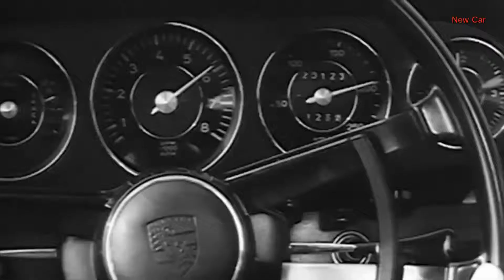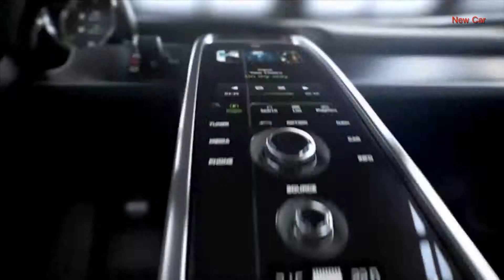Porsche 65 Years of Performance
The history of the Porsche company began long before Ferdinand Porsche thought of starting his own auto manufacturing business. As a young engineer, he designed the first electric/gasoline hybrid -- in 1900. Over his career, he worked with Daimler, Mercedes, Daimler-Benz, Volkswagen, Auto Union, and others for nearly 50 years. His independent design firm was even responsible for the creation of the Volkswagen Beetle in 1931.

It seems appropriate that Ferry was born while his father was at a race. As he got older, he became a draftsman and test driver at his father's firm, but he was most instrumental in the design of the first ever Porsche, the 356 -- which Ferry worked on while his father spent 20 months in a prison in Dijon, France, as a war criminal. Ferry had also been arrested but was soon released. To keep the family firm afloat, he designed race cars and this first-ever Porsche sports car.

The first Porsche 356 had a rear-mounted, souped-up 40-horsepower Volkswagen engine and parts sourced from wherever the company could find them, this being post-War Europe. A Zurich, Switzerland, distributor ordered five of the cars, which were hand-built at the company's headquarters in Gmund, Austria. One month after the first car left the factory, a 356 won its first race. The model went into regular production in 1950, and in 1954, a speedster version was introduced. The 10,000th 356 rolled off the assembly line in 1956, followed in later years by the 356B.

Unlike many other car companies, the Porsche crew plodded forward with little drama, even after Ferdinand Porsche passed away in 1951 at age 76. They found their flagship in 1963: the 911. The concept had been called the 901, but the 1964 production car was officially named the 911. It had a two-liter six-cylinder engine that put out 130 hp, far more than its predecessor. Targa, semi-automatic, high-performance, and entry-level versions followed within the decade.

In 1965, Porsche ended 356 production, but its engine lived on in the new entry-level 912. This in turn was replaced in 1970 by the mid-engined 914, and in 1976, the front-engined 924 with its Audi powerplant replaced the 914. The all-new 928 debuted in 1978 with a 240-hp V8. The 944, which went on sale in 1982, was based on the 924, but the new model had a Porsche-built four-cylinder engine. The supercar 959 debuted at the 1985 Frankfurt Auto Show, and in 1987, the 250,000th 911 rolls off the line. It's enough to make a person wish for cars with names rather than project numbers.

While sports cars for the masses were pouring out of the Porsche factory, its racecars were winning on tracks around the world. In 1951, the little 356 SL took a class victory at Le Mans, and in 1956 the 550 Spyder took its first overall victory, at the Targa Florio. The 1960s and 70s saw a run of wins at the Nurburgring 1000-km race, the 24 Hours of Daytona, the Can-Am series, and the World Championship of Makes. The 1980s saw wins for the 911 Carrera 4x4 and the 959 in the Paris-Dakar rally,

In 1984, Porsche went public. The company had been controlled by the Porsche and Piech families from the start -- Dr. Ernst Piech being Ferdinand Porsche's son-in-law -- and they kept 50% of the shares for themselves. Production-wise, Porsche continued to crank out high-quality sports cars in very high numbers: the 911 hit the 250,000 mark in 1987. The company introduced its "Tiptronic" clutchless manual transmission in 1990, an innovation that held its own for nearly two decades before being replaced by the dual-clutch PDK system in the 2009 911 Carrera. In 1988, 50 years after designing the 356, Ferry Porsche died.